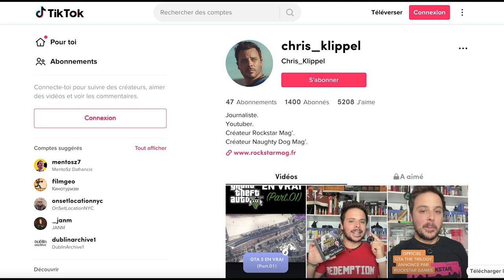SÉRIE THE LAST OF US HBO : NOUVEL APERÇU DE JOËL + PLUIE DE NOUVELLES PHOTOS INCROYABLES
Découvrez dès maintenant un nouvel aperçu de Pedro Pascal dans le rôle de Joël pour la série The Last Of Us sur HBO. Découvrez également une pluie de photos pour les décors de la série qui ont l'air ... incroyables !

SUIVRE CHRIS :
_ Facebook :

ROCKSTAR MAG' :
_ Facebook :